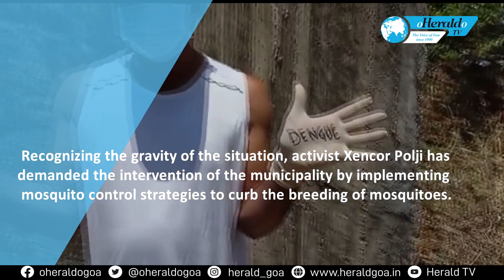Accumulated water in a tank at Vasco turns into a thriving breeding ground for mosquitoes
The tank of a neglected building in Bogda, Vasco has become a pressing health concern for the local community. The accumulated water in the tank has transformed into a thriving breeding ground for mosquitoes, posing a significant risk of malaria and dengue transmission to the residents in the vicinity. Recognizing the gravity of the situation, activist Xencor Polji has demanded the intervention of the municipality by implementing mosquito control strategies to curb the breeding of mosquitoes.